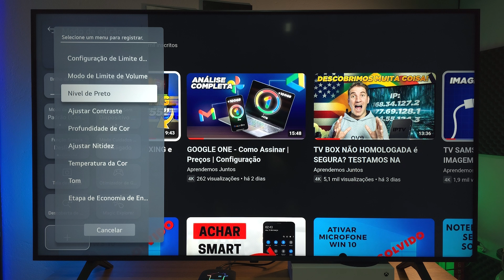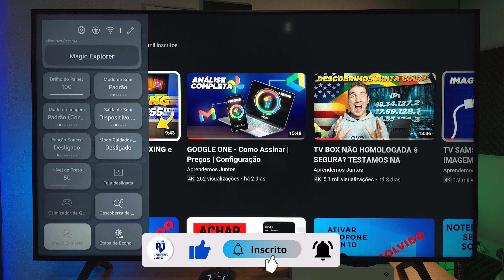SMART TV LG - Como CONFIGURAR e USAR o MENU RÁPIDO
🛒 Confira a TV mostrada no vídeo

Neste vídeo vamos te mostrar, de maneira simples, rápida e prática, como configurar e usar o MENU de CONFIGURAÇÕES RÁPIDAS das TVs LG. Com ele, você pode personalizar e acessar rapidamente as configurações da sua TV, através de uma barra lateral na tela.

Com este conteúdo, você vai saber:
Como configurar o menu rápido da tv LG
Como usar o MENU rápido da tv LG
Como acessar o menu rápido da tv LG
Para que serve o menu rápido da tv LG